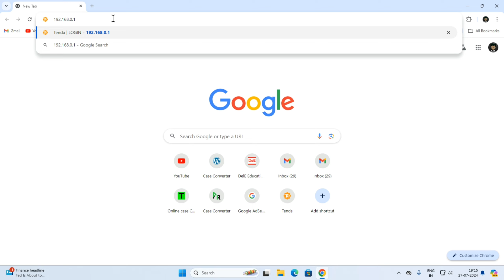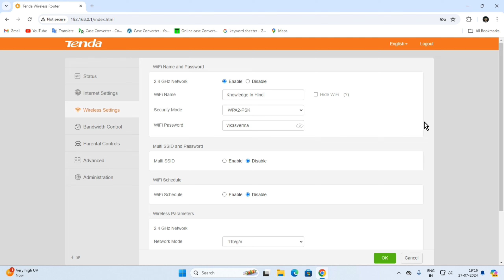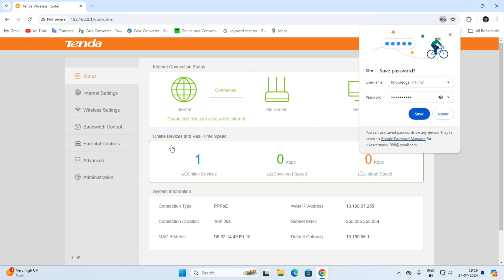Tenda Wifi Password Change | Wifi Ka Password Kaise Change Kare Tenda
Aaj Ki Is Video Me Hum Aapko Batane Wale Hai Ki Tenda Wifi Ka Password Kaise Change Karte Hai To Aap Aaj Ka Yeah Video Poora Jarur Dekhe Or Like Karna Naa Bhoole

Content Covered :-
Wifi Password Change Tenda Router
Tenda Ka Password Kaise Change Kare